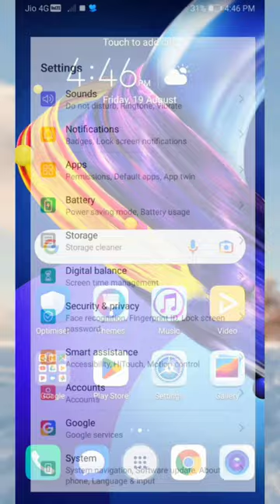Honor 9 Lite Phone High contrast text Smart Setting on